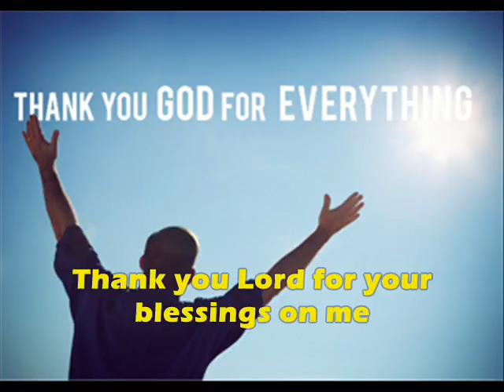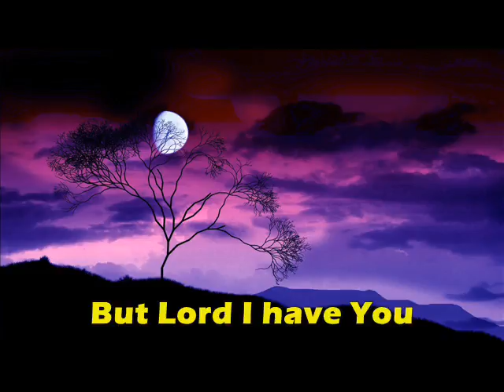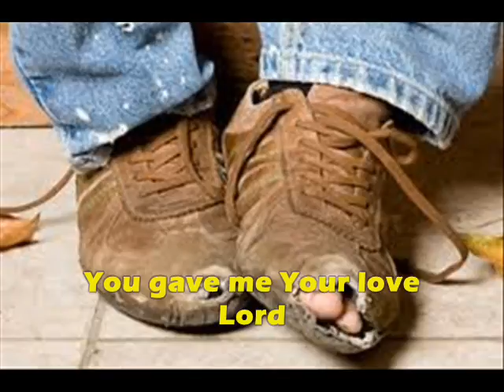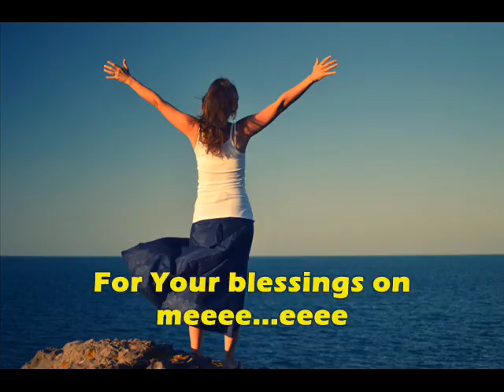THANK YOU LORD for Your blessings on me cover,Brother Andhy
A Christian Spiritual Uplifting Music Video